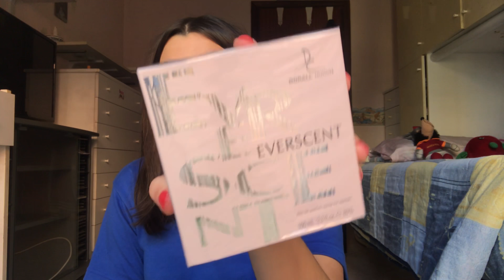HARRY POTTER E UNICORNO ROSA!|Ilaria Fabellini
Ciao a tutti ragazzi bentornati sul mio canale,oggi vi mostro un po di cosine che ho comprato!

I miei contatti:
Musical.ly:Ilaria Fabellini